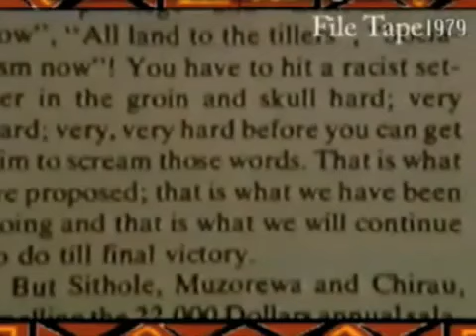Robert Mugabe Speaks on radical nationalism, use of petrol bombs in 1979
Robert Mugabe explains the utility of violence in confronting Rhodesian government.